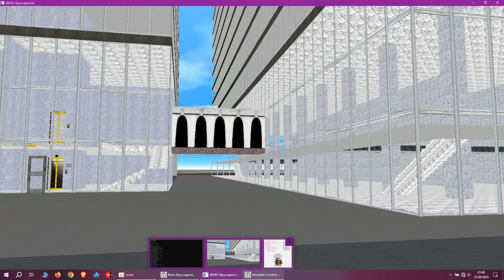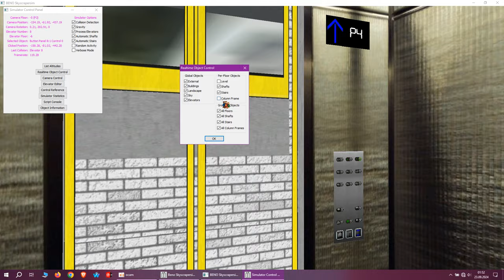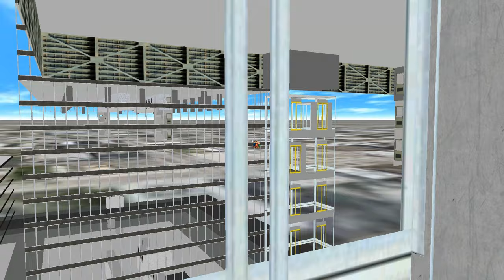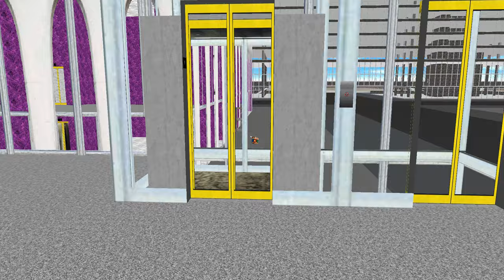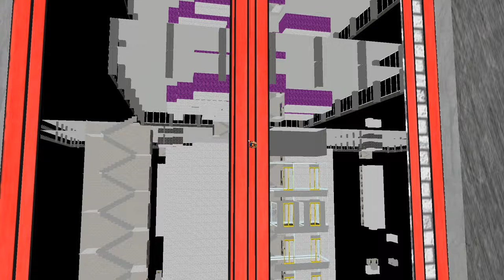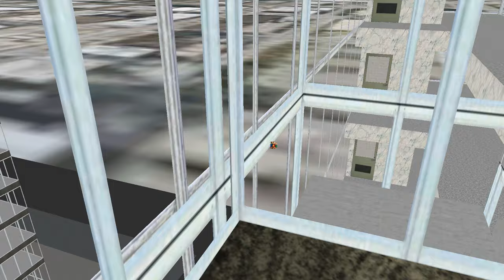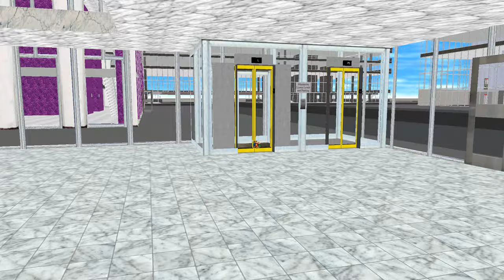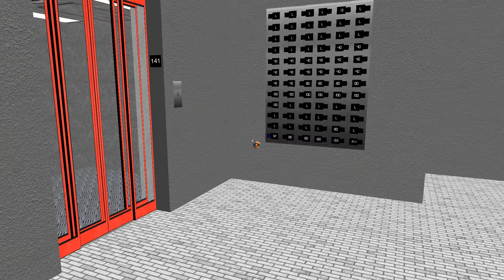Skyscrapersim , Triton Complex - Glass Doors Mod. Teil 1/2